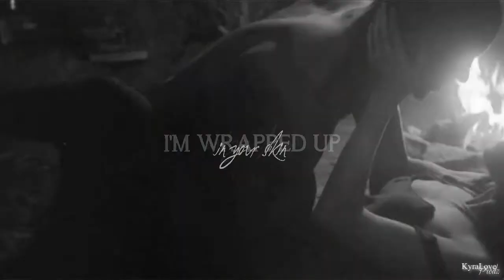clarke & lincoln | feel like home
* WATCH IN HD PLEASE it's so much better *
(I'm belgian, sorry for my bad english)

"I said all that I know is you feel like home, yeah"

I had issues with my sony vegas, I had to do a render sections by sections of the video than put everything together. I 'm sorry for the quality loss. It sucks :(
Again sorry for my bad english.

fandom's : The 100
song : Home by Nikki Flores
coloring by Kitty Kat (+some Levels)